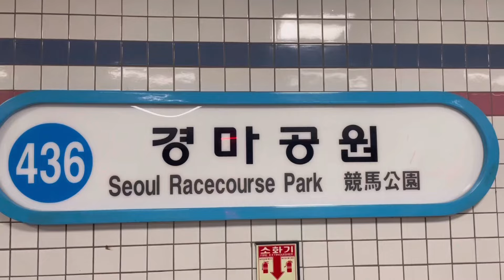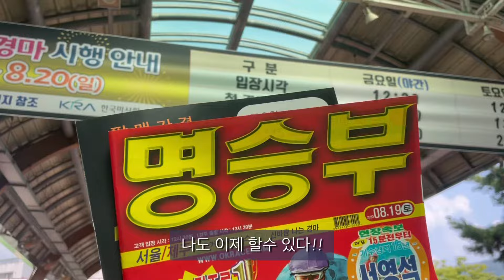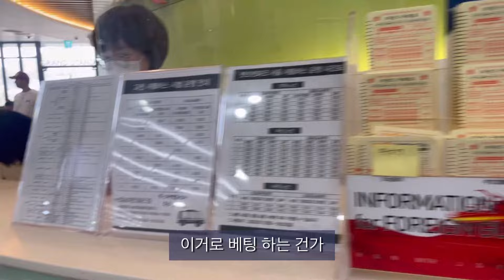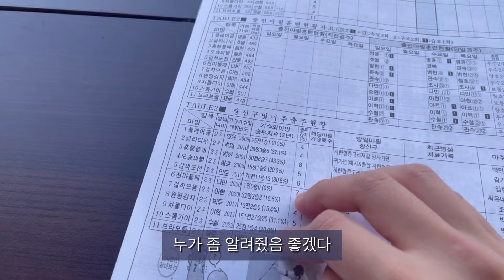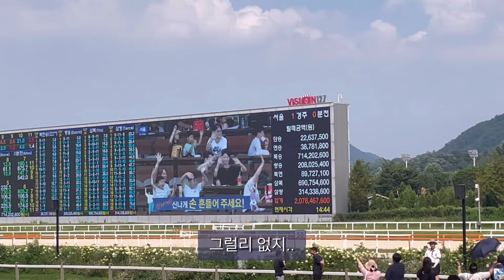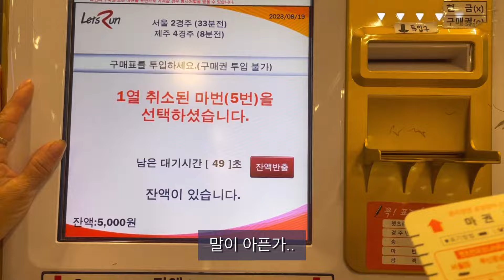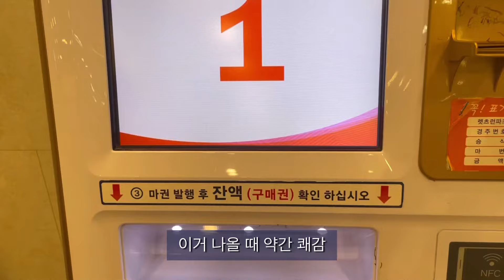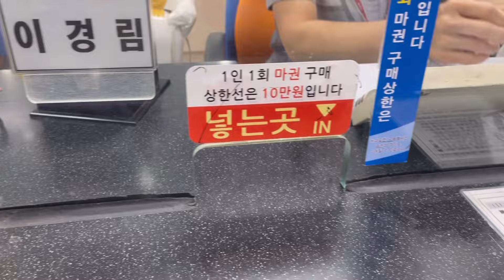💝 ) 경마공원 첫경험에 -40% 손실낸 썰 ( 경마공원 / 과천 / 렛츠런파크 )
❤️—윤곽 D+47 입니다—❤️

안녕하세요
오늘은 제가 생애 처음으로 과천에 있는 경마공원에 다녀왔습니다!!!
비록 손실을 봤지만 ㅠ 적은돈으로 굉장히 재미있는 경험을 했습니다😌
가족들이나 커플들도 많아서 데이트 하러 오시기 좋을거 같아요 ㅎㅎ